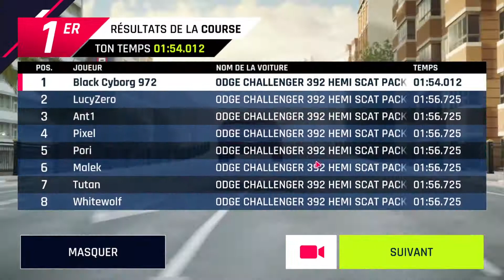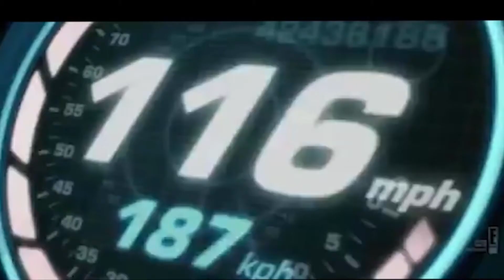Asphalt 9 Legends (PC) Les 15 ans d'Asphalt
Episode Spéciale : Les 15 ans d'Asphalt. Bonjour à tous et à toutes c'est moi Knight Cyborg Karaïban et aujourd'hui on se retrouve pour la suite de notre let's play sur Asphalt 9 Legends  et pour fêter les 15 ans d'Asphalt je me suis dit pourquoi pas essayer le Multiplayer et de vous montrer le nouveau Skin de la Dodge Challenger RT. Sur ce bon visionnage à tous et à toutes.

Musiques utilisées

Description non terminée